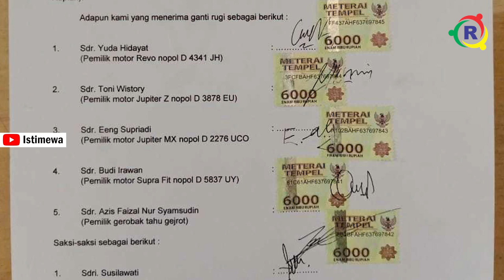Segini Nih TNI Ganti Rugi Motor dan Gerobak yang Diseruduk Tank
Insiden tank menyeruduk motor dan gerobak di Jln Raya Cipatat, Kabupaten Bandung Barat, Kamis (10/9) lalu sudah selesai. Para korban sudah mendapat ganti rugi dari TNI.